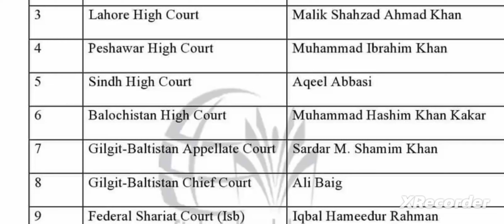Current Chief Justice of Pakistan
Justices of Pakistan 2024

🔸Gilgit-Baltistan Appellate Court = Sardar M. Shamim Khan
🔸Gilgit-Baltistan Chief Court = Ali Baig
🔸Federal Shariat Court (Isb)  = Iqbal Hameedur Rahman
🔸AJK Supreme Court = Raja Saeed Akram Khan
🔸AJK High Court = Sadaqat Hussain Raja